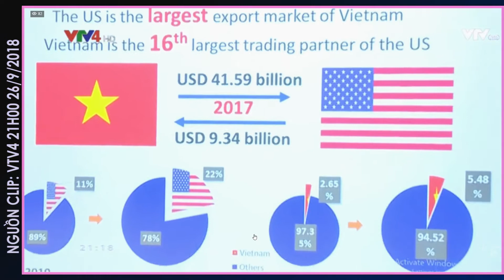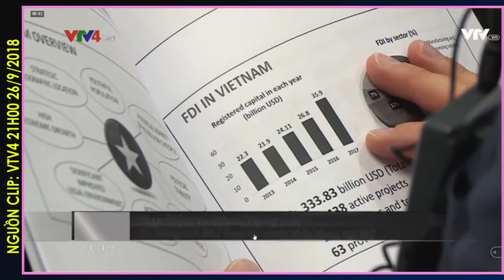DIỄN ĐÀN KINH DOANH VIỆT NAM – HOA KỲ